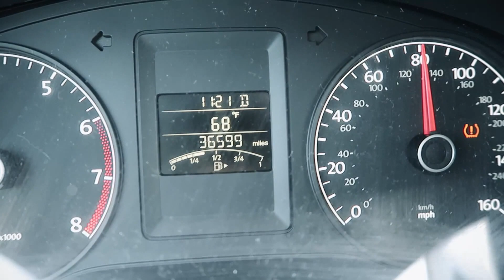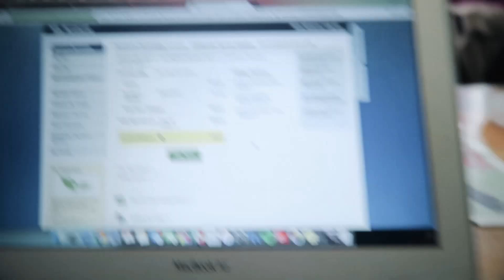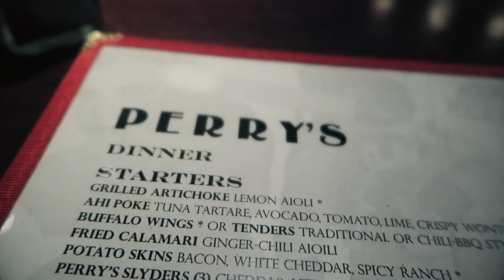Spontaneous Road Trip To SAN FRANCISCO! | AdrienneVlogs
Today, I woke up at the literal crack of dawn and drove up to SF!
→ LET'S BE FRIENDS! ←
✖ Vine - @adrienne_wf

In today's vlog I went to visit my BEST FRIEND from home Charlotte! She lives in a cool apartment in San Francisco and we had a great time getting yummy food, going to Stanford to watch David's baseball game, and hanging out. Sadly, my battery died on Sunday so I didn't get to vlog anything from the game but I promise you it was fun. Love you!!